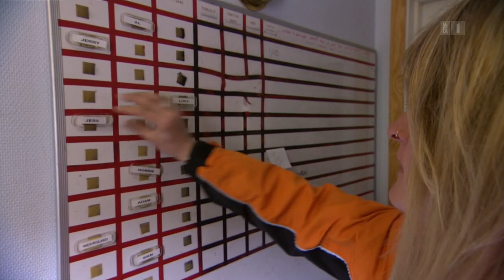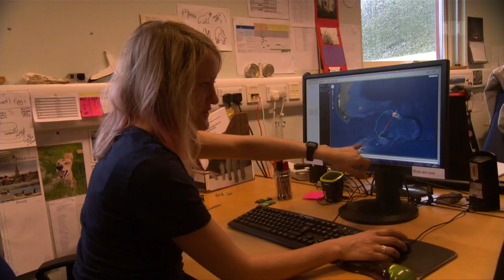Insel der Albatrosse - Albatros on Bird Island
Die kleine Insel Bird Island nahe der Antarktis ist ein Paradies für Hundertausende Seevögel.